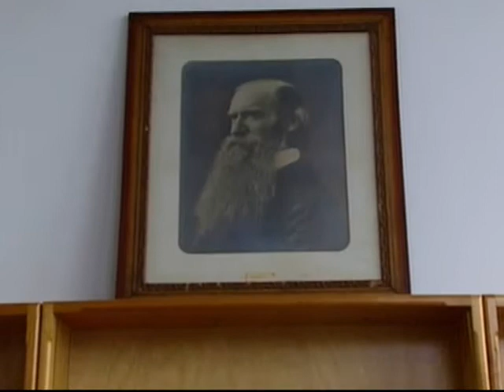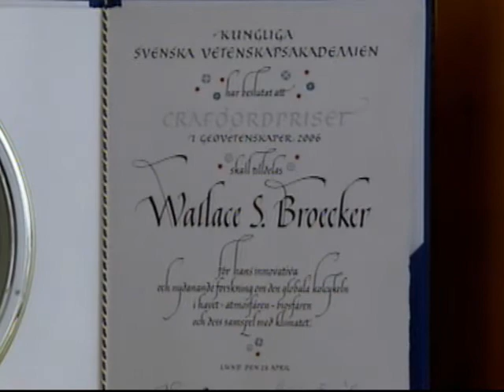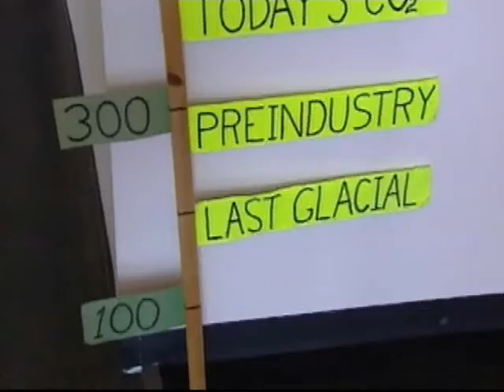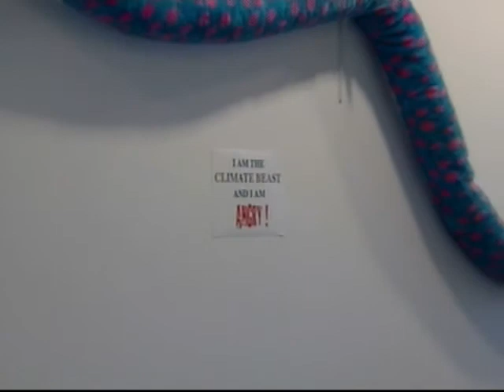Wallace Broecker Part 1 - NJN News Science & Technology Report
Wallace Broecker is a Bergen County scientist, was an early pioneer in the study of climate change, and remains a force in the field.